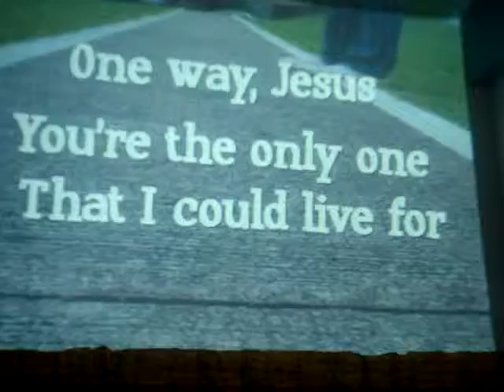2009 PMC VBS 04